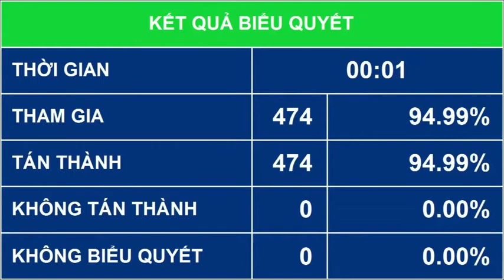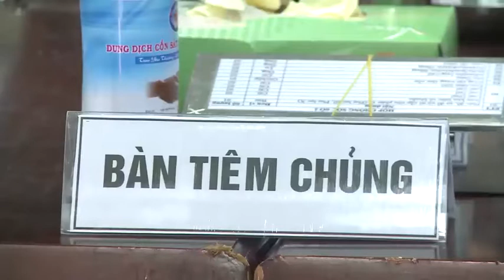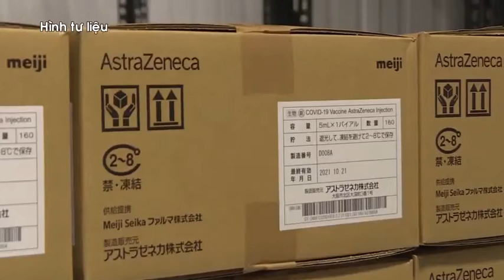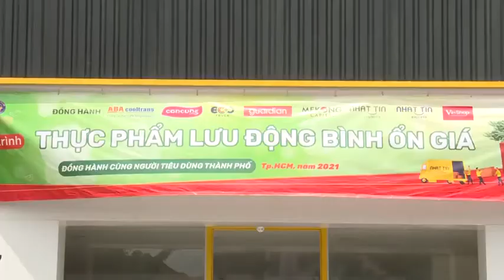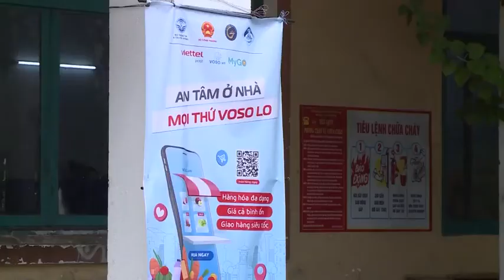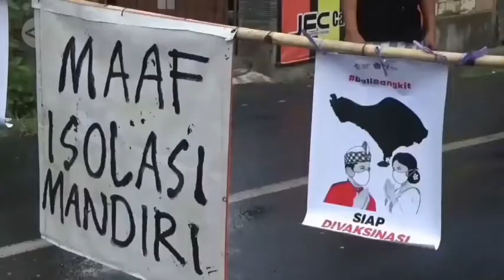24-7 Bản tin Trong nước và Quốc tế _ tối. ''backantv.vn''